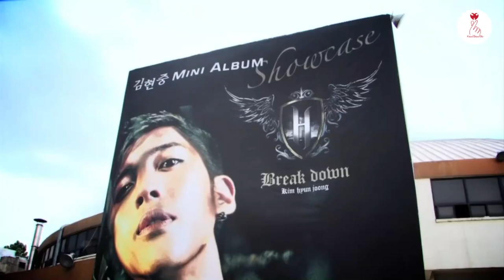5 Drama Korea Terbaik Kim Hyun Joong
5 Drama Korea Dibintangi Kim Hyun-joong

Halo semuanya..

Siapa sih penggemar K-pop yang tak kenal dengan sosok Kim Hyun-joong. Ya, cowok ganteng yang juga leader dari grup boyband asal Korea SS501 ini memang seorang penyanyi juga aktor terkenal dari negeri ginseng tersebut.

Kim Hyun-joong adalah entertainer Korea kelahiran 6 Juni 1986. Pria kelahiran Seoul ini adalah seorang penyanyi, pemain bas, piano, drum, dan biola. Pemimpin dan rapper boyband SS501 ini juga merupakan seorang aktor, yang paling dikenal atas penampilannya dalam drama populer Boys Before Flowers yang membuatnya meraih beberapa penghargaan.

Nah kali ini KAWIBAWIBO akan membahas  tentang 5 Drama Korea Dibintangi Kim Hyun-joong